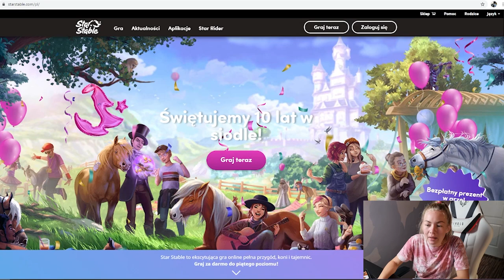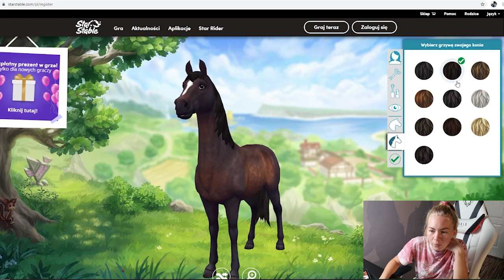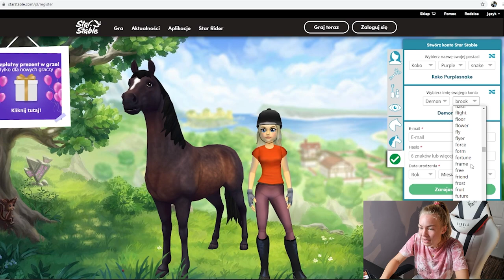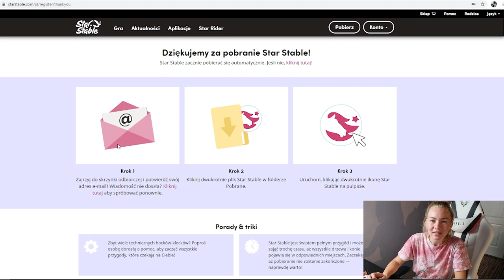ZAGRAJMY RAZEM W STAR STABLE! 🦄😱 | niespodzianka dla Was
Dzięki Star Stable za sponsorowanie tego wideo i prezent dla moich widzów!

📷 Instagram Dili🐴

Kody rabatowe:

Horse & Pony
z kodem "Aleksa" 15% zniżki na cały asortyment

Horseline
z kodem "aleksa10" 10% zniżki na wszystkie suplementy marki Horseline

Candy Horse
z kodem "aleksa10" 10% zniżki na smakołyki

PetsDiag
z kodem "Aleksa50" 50zł zniżki na badanie pierwiastkowe dla konia

AnnSquad
z kodem "ALEKSA15" 15% zniżki na bluzy i koszulki

Tabliczki na boksyy
z kodem "aleksaa_acz" 10% zniżki na tabliczki

Końską nicią szyte
z kodem "Dila10" 10% zniżki na kokardki